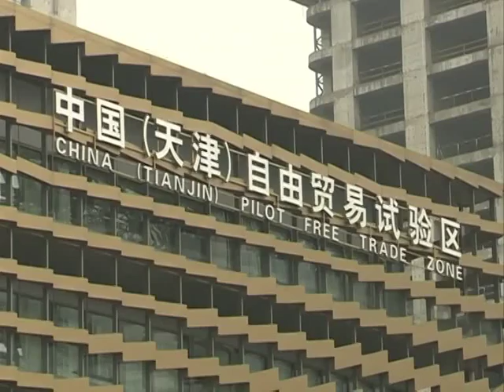Foreign entertainment investors have easier access to Tianjin, China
In China's Tianjin Free Trade Zone, foreign investors may now set up entertainment venues in the free trade zone without having to find a Chinese partner under existing restrictions over foreign ownership.

Foreigners also got the go-ahead to set up entertainment agencies in the zone to stage performances in Tianjin.